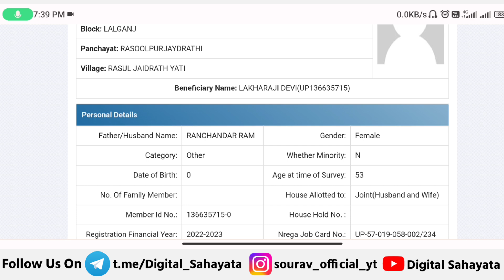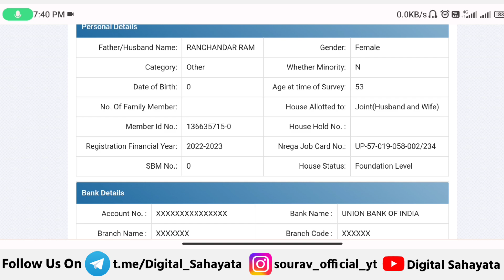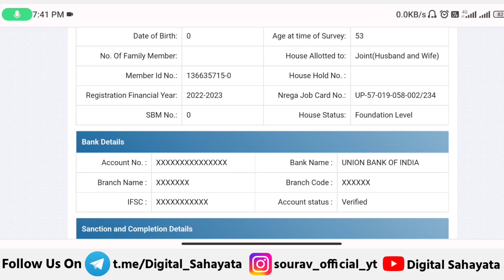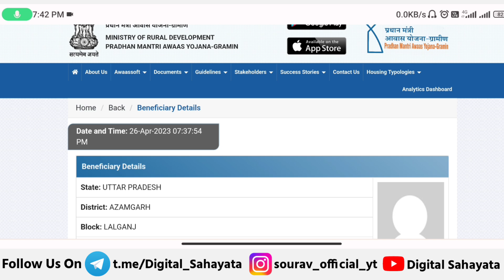🔥 44 लाख गाँव का घर होगा Sanction 2023 | pradhan mantri awas yojana 2023 | awas yojana new list 2023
● Queries Solved

• 44 लाख गाँव का घर होगा Sanction 2023

• आवास प्लस GOOD NEWS 2023

• pmayg